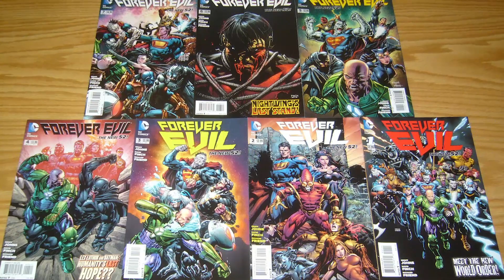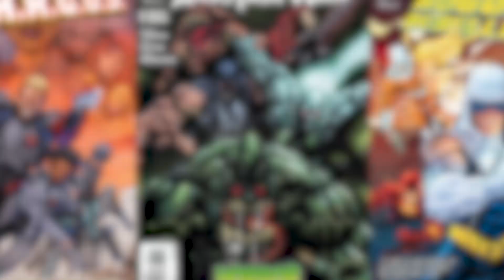FOREVER EVIL DIJELASKAN DALAM 10 MENIT...!! CUUSSSS............😁😁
Video ini lengkap membahas cerita Forever Evil degan singkat, padat dan jelas...
Untuk semua video bisa teman teman lihat dibawah ini...